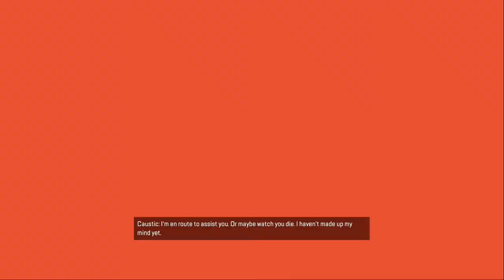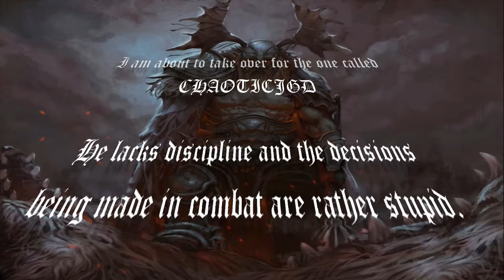The Last Remnants of C H A O T I C J G D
I chaoticjgd have made my last video. Vidar will be taking over I guess :( It has been a fun ride as chaoticjgd but now the time has come for him to come to an end.

Twitch.tv/VidarSilentGod (This name change will take place in 1 Weeks time)
Facebookcom/VidarTheSilentGod

I am Vidar I am pleased to meet you. Thank you chaoticjgd for this and I will not let you down just like I didn't let my father Odin down as I avenged his Death from Fenrir. I hope to connect with all of you and this journey is going to be quite amazing I cannot wait to get started.

UNTIL THEN.